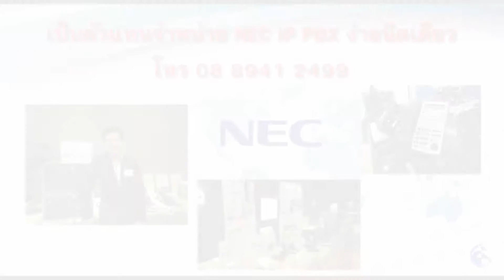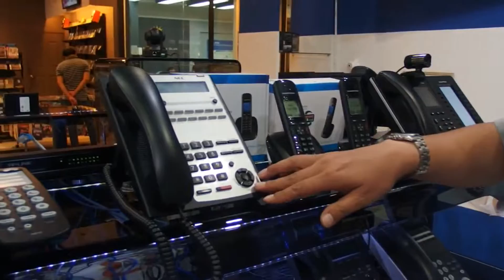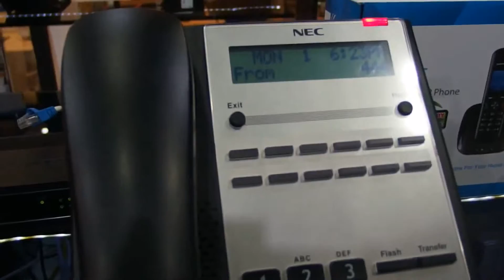NEC SL1000 , Grandstream DP715 IP Phone